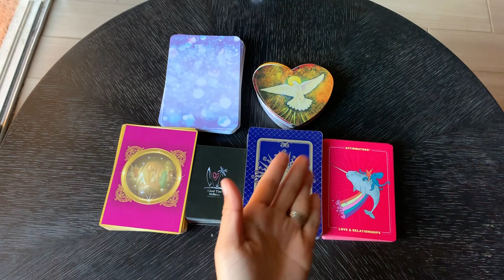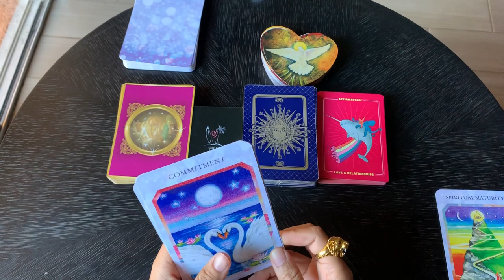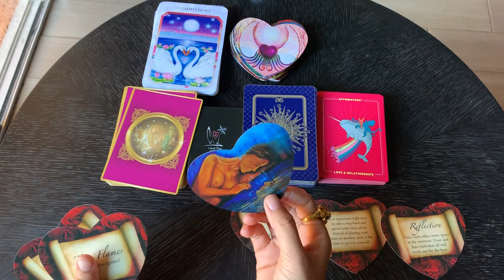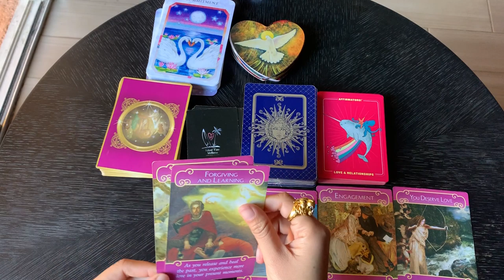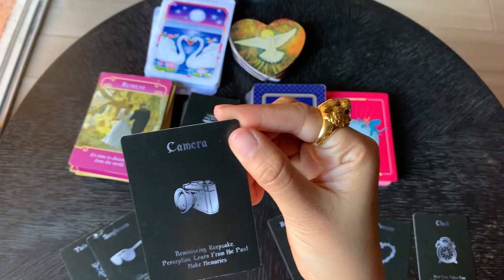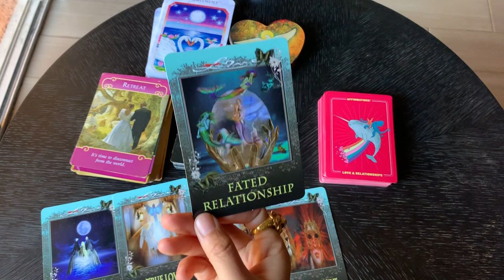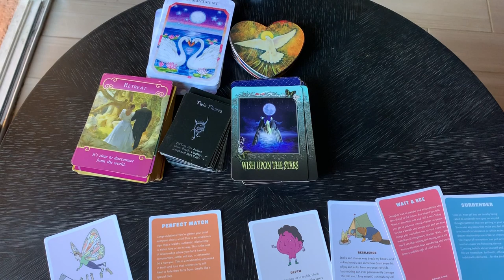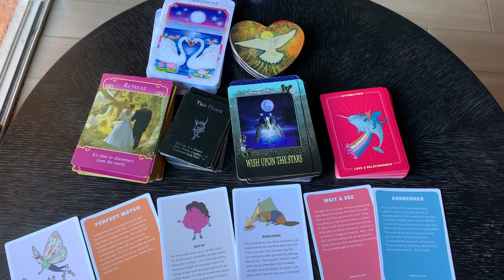ดวงความรัก เดือนนี้จะเป็นอย่างไร Pick a Deck